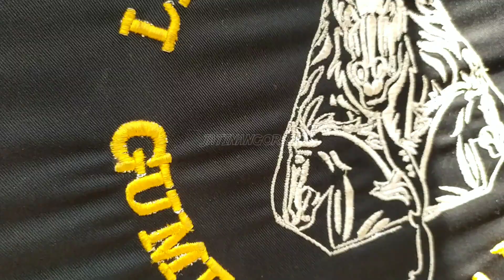Cewek Cantik Alami Kesurupan di Pertunjukan Kuda Lumping | amey rawk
Selamat datang di saluran YouTube kami yang memukau, di mana kami mempersembahkan cerita-cerita menarik tentang fenomena unik. Di saluran ini, fokus kami adalah pada keindahan spiritual dan pesona keajaiban, terutama melalui kisah mengenai seorang cewek cantik yang mengalami kesurupan di pertunjukan kuda lumping.

Dalam setiap video, kami membawa Anda lebih dekat ke dalam pengalaman misterius ini. Menyajikan cerita secara mendalam, kami menggali latar belakang budaya kuda lumping dan mendokumentasikan momen-momen yang menakjubkan ketika cewek cantik terlibat dalam kesurupan yang memukau.

Kami berkomitmen untuk memberikan wawasan yang mendalam, mengupas cerita di balik fenomena ini, dan menjelaskan unsur-unsur spiritual yang melibatkan cewek cantik ini dalam pertunjukan kuda lumping. Bersama kami, Anda akan merasakan keterpikatan antara kecantikan, spiritualitas, dan keunikan budaya lokal.

Jangan lewatkan kesempatan untuk menyaksikan kisah-kisah menarik kami yang menghadirkan dunia yang penuh dengan misteri dan pesona. Terima kasih telah bergabung dengan kami dalam perjalanan mengungkap keajaiban di balik cewek cantik yang mengalami kesurupan di pertunjukan kuda lumping.

cewe cantik kesurupan reak, kuda lumping gumelar putra pasundan, sayang-jatinangor, sumedang | amer rawk ukulele kesurupan